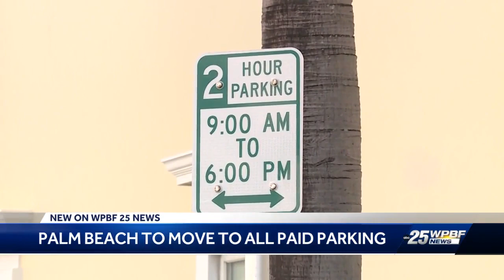Palm Beach considers converting all commercial areas to paid parking to improve traffic, turnover